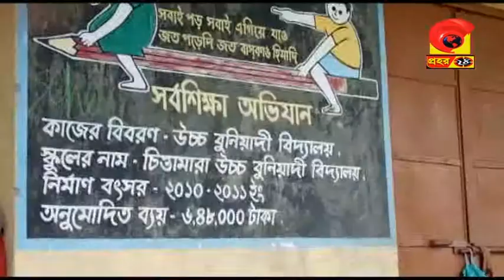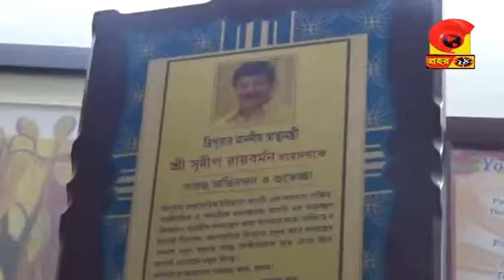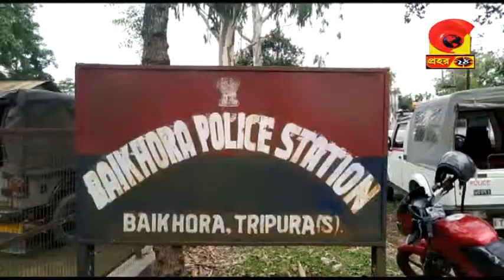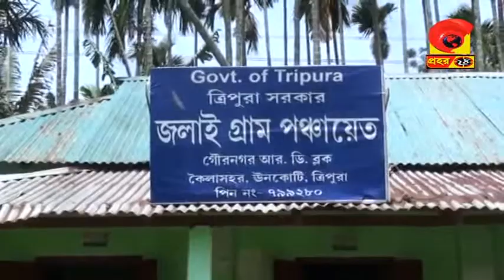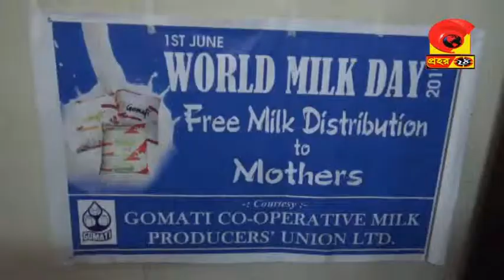News prahar 24 # 01-06-2019